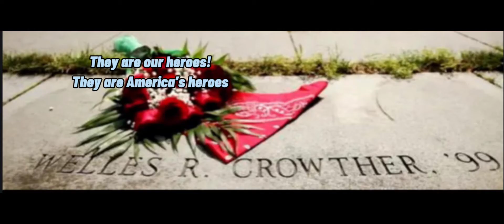9/11 in honor of thousands